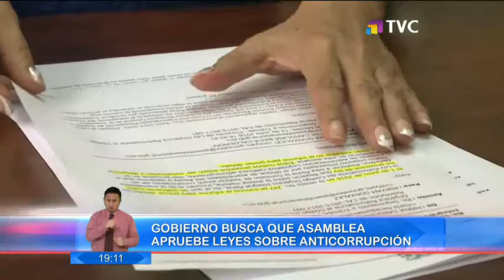Gobierno busca que asamblea apruebe leyes sobre anticorrupción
Las reformas anticorrupción es uno de los pendientes de este gobierno, el cual esta comprometido a que esto se apruebe.